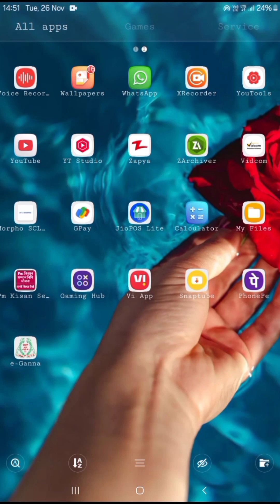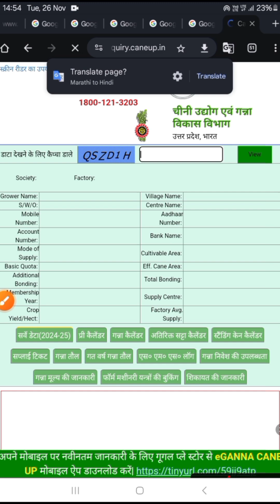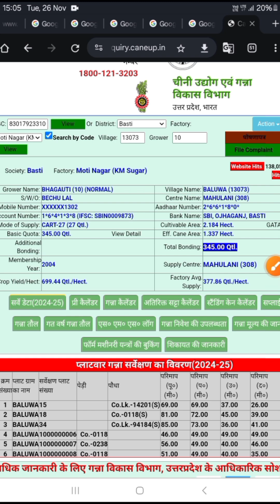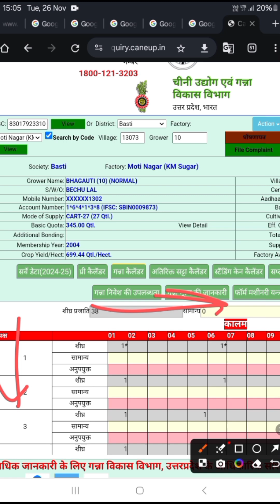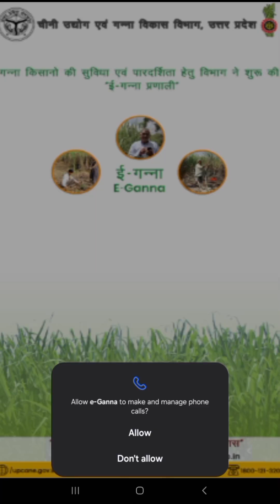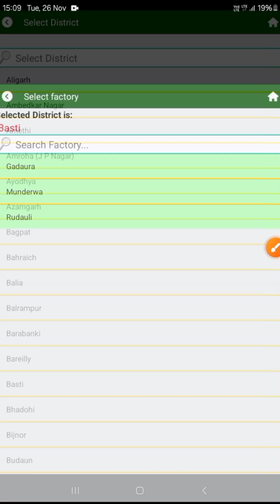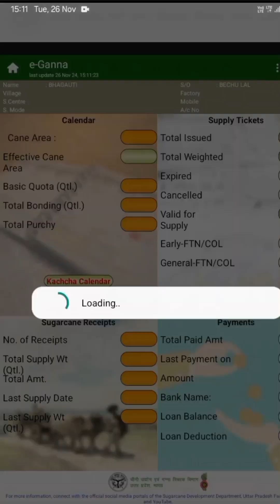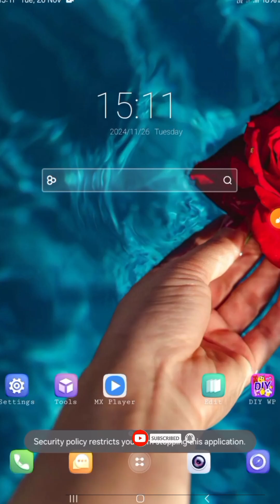गन्ना पर्ची किस तारीख को आएगी अब जानो/ ganna parchi kaise dekhe 2024-25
ganna parchi kaise dekhe
ganne ki parchi kaise dekhen
ganna ki parchi kaise dekhen
ganna calendar kaise nikale
ganna parchi kaise dekhen
e ganna parchi calendar kaise dekhe
I ganna
e ganna app kaise chalaye
parchi kaise dekhen
e ganna app se parchi kaise dekhe
up cane
ganna ki parchi kab ayegi
ganna parchi kaise dekhen 2024-25
ganna parchi na
ganna parchi release date

Hamari is video mein bataya Gaya ki ganna parchi ki date aap kaise pata kar sakte hain